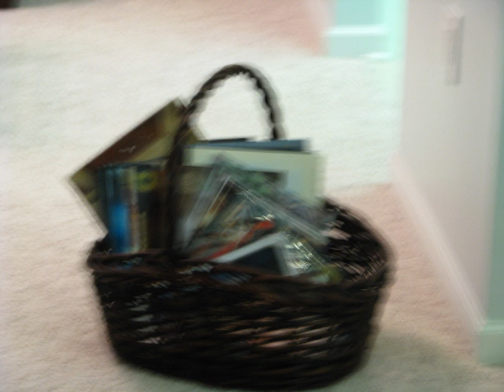Clearwater Home Rentals Homes For Rent by Leiza Halsey Charles Rutenberg Realty cwrental.info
Clearwater home rental - Condo Home for Rent in Clearwater.
Clearwater Home Rentals for Rent 2 bed 2 bath Pool by Leiza Halsey
Clearwater Home Rentals for Rent of Charles Rutenberg Realty
Real-time Listings & Availability.
Report Lease - List Your Property - Mobile Apps - Move-in Specials
ResultsPlaces for home rentals near Clearwater, FL
Clearwater Vacation Homes - Place page
Florida Beach Rentals -
ClearwaterBeachVacationRental.com - Place page
Swisshelm Realty Realtor Inc - Place page
Footloose Sailing Charters - 16 reviews - Place page
Mainstreet Apartment Homes -
More results near Clearwater, FL » Rate places to improve your recommendations »
Clearwater Home Rentals, Homes for Rent in Clearwater FL ... Clearwater FL rental listings including homes for rent, houses, townhomes, condos and apartments for rent. Find the perfect rental property in the ...
› Florida - Cached - SimilarClearwater Homes For Rent | Clearwater Houses For Rent ... Search for a Clearwater rental home in florida or houses for rent in Clearwater, condos for rent, townhouse and other Clearwater rental property.
- Cached - SimilarClearwater Vacation Rentals, Clearwater Florida Vacation Rental ... Whether you're looking for Clearwater luxury beach house rentals or you want to save some money and stay in a cheap beach house in Clearwater, you can find ...
- Cached - SimilarClearwater FL Home Rentals, Apartments for Rent, Homes or Houses ... Clearwater FL Home Rentals, Apartments for Rent, Homes or Houses in ...
- Cached - SimilarShow more results from rentalhouses.comClearwater Beach Rentals Clearwater Beach Vacation Homes ... Clearwater Beach Rentals, Vacation Rentals and Clearwater Beach area Vacation Homes, Gulf of Mexico Vacation Homes, find Clearwater Beach Beach Resorts, ...
- Cached - SimilarClearwater Home Rentals|Clearwater Homes for Rent|Clearwater FL ... Clearwater Home Rentals, Clearwater Homes for Rent Video Tour by All USA Realty in Clearwater Florida.
- Cached - SimilarClearwater Vacation Home Rentals - Greatrentals Enjoy an active Clearwater vacation when you stay in Clearwater Vacation Rental Accommodations. GreatRentals has a wide selection of vacation rentals to ...
- Cached - SimilarClearwater Vacation Home Rentals, Clearwater Condo Rental in Florida Search 6 Clearwater vacation rentals and Clearwater condo rentals in Florida available for rent by owner on Vacation Home Rentals.
› ... › Florida › Gulf Coast Central - Cached - SimilarClearwater Apartments for Rent - House Rentals in Clearwater, FL Free search for Clearwater apartment homes & house rentals on Rent.com®, the #1 rental site. Search by bedrooms & price in Clearwater, Florida.